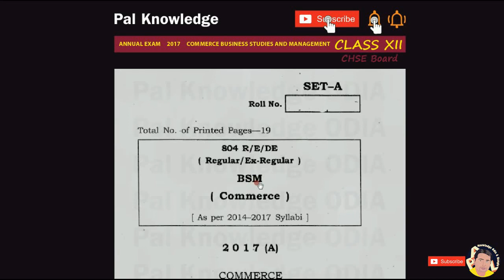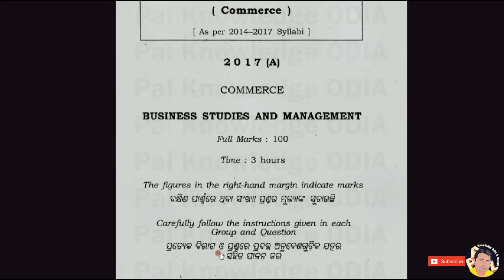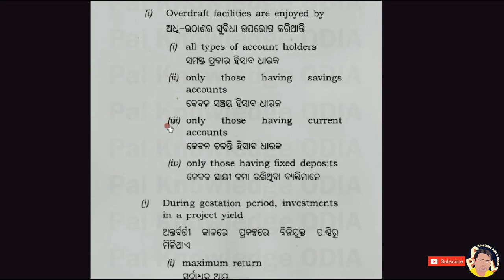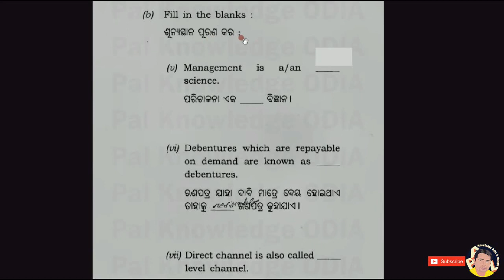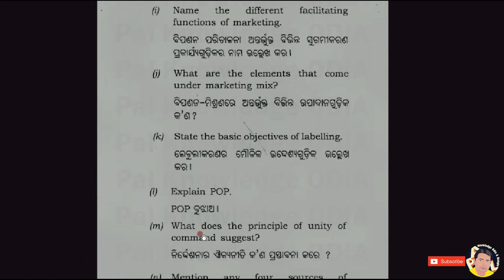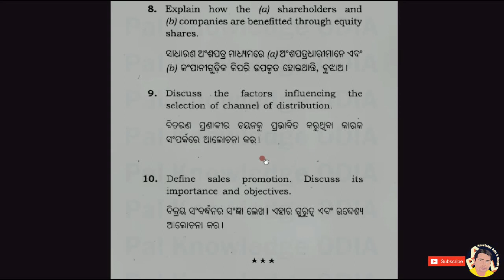Odisha CHSE Board Class 12 Commerce Business Studies and Management question paper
Class XII Commerce Business Studies and Management question paper